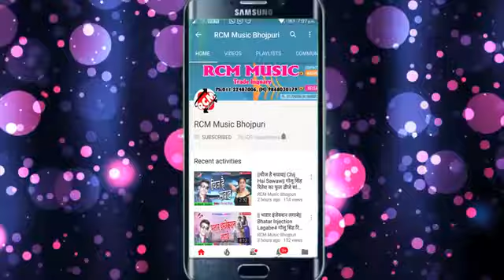9 September 2018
15708 Bhatar sute sautin ke Leke